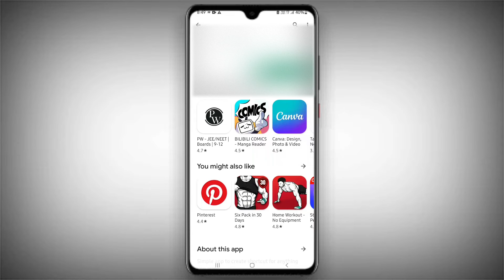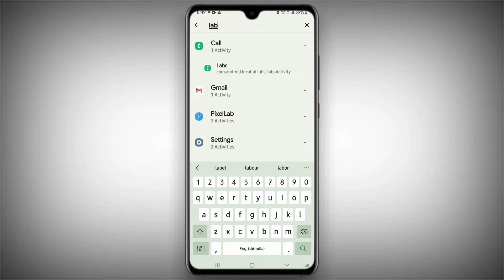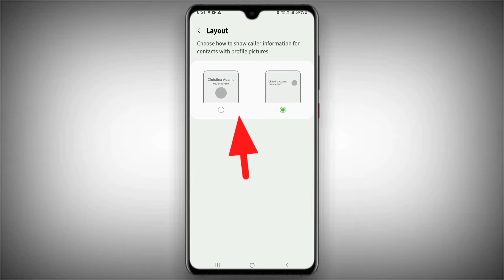How to Set Full Screen Photo on Incoming Call in Samsung Galaxy Fhone | Full Screen Caller Id 2022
How to Set Full Screen Photo on Incoming Call in Samsung Galaxy  Fhones | Full Screen Caller Id 2022